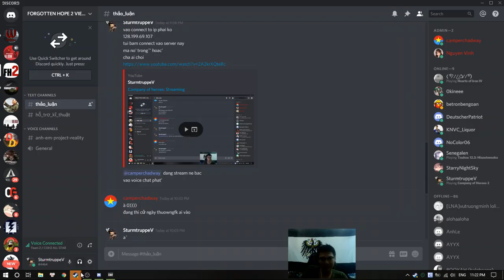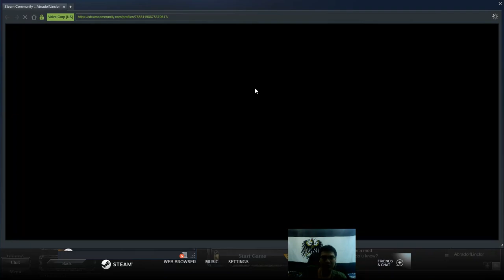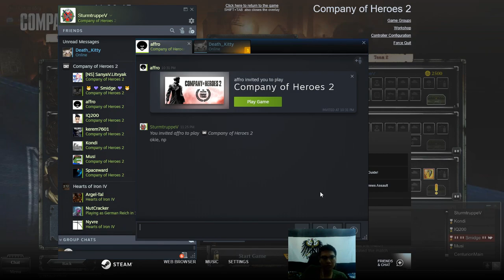COH2: Wikinger mod #73 Pz.Gren and Luftwaffe EPIC 2 Games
Hey guys,
Finally, I have 2 full game with all good players, I don't merge any music in the game for you the viewers to listen whatever songs you like :D
Let us enjoy!